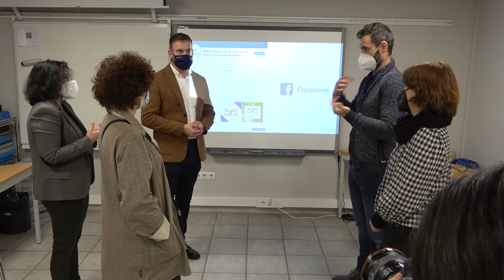Renovamos nuestra colaboración Xunta de Galicia para la accesibilidad LSE actos institucionales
Un año más, hemos renovado nuestra colaboración con la Vicepresidencia Primera y la Consellería de Presidencia, Xustiza e Turismo, para el fomento de la accesibilidad de las personas sordas y sordociegas a la actividad institucional de la Xunta de Galicia durante el año 2022.

El convenio promoverá la presencia de Intérpretes de LSE en actos institucionales de interés general o dirigidos a colectivos específicos de todas las áreas de la administración de la Xunta de Galicia.

Para sellar esta colaboración, recibimos esta semana en nuestra Sede Central la visita del Delegado Territorial de la Xunta en A Coruña, Gonzalo Trenor, acompañado de María Teresa Gutiérrez Roselló, del grupo parlamentario del PP en el Concello da Coruña. Con ellos conversamos sobre este convenio y el importante papel que tiene la administración pública en materia de accesibilidad, además de trasladarles nuestras demandas como entidad.

Queremos agradecer a ambos su visita e interés por conocer nuestro trabajo y apoyar la accesibilidad en LSE para las personas sordas y sordociegas. Os dejamos algunas imágenes del encuentro a continuación.